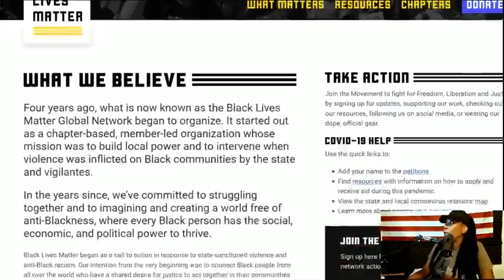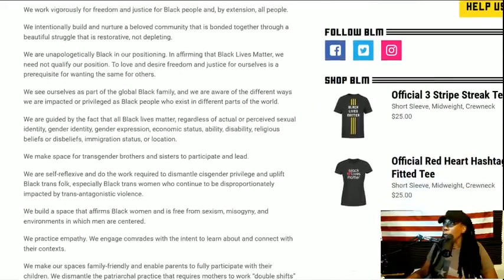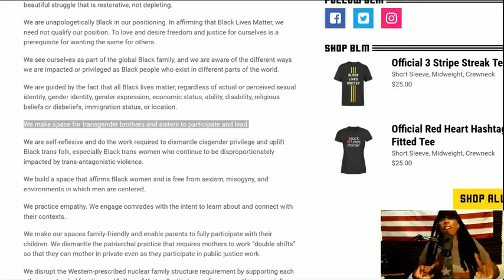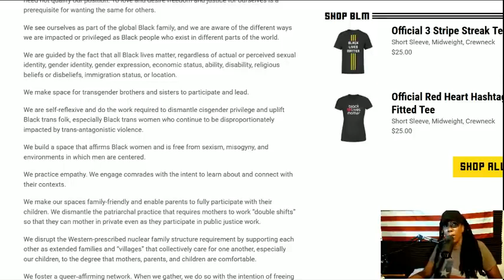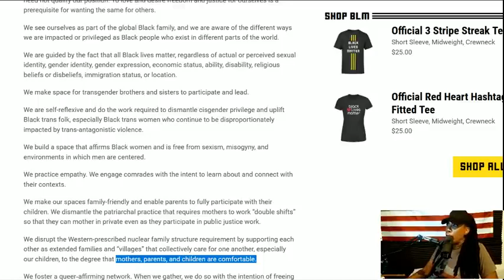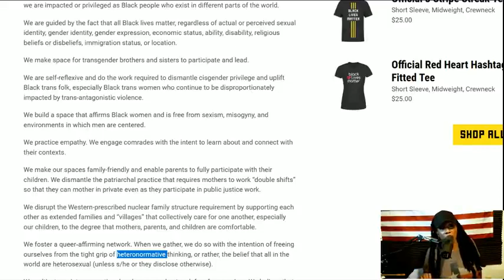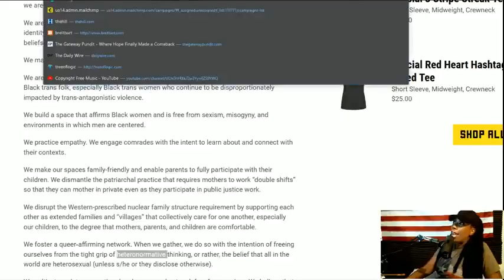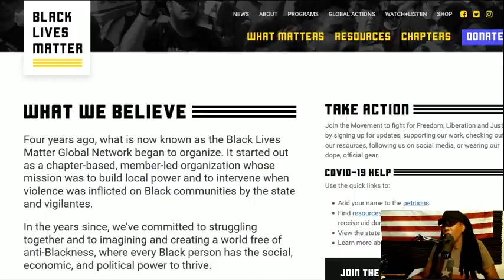the shocking truth about the founders of black lives matter